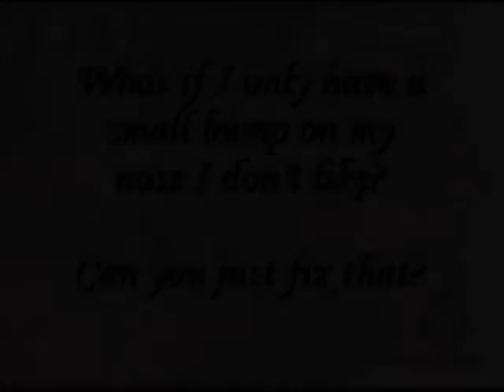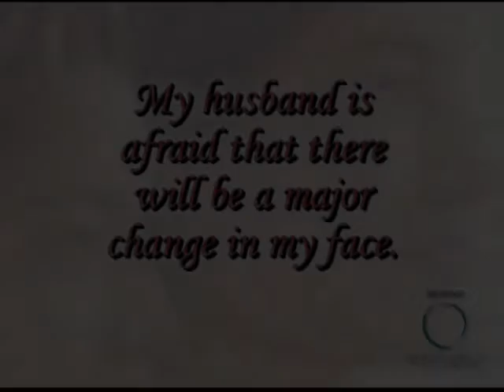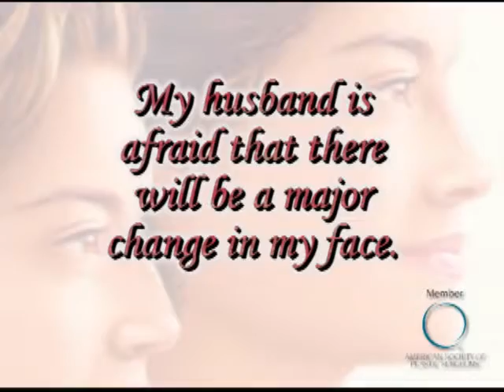Rhinoplasty and You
Philadelphia area Plastic Surgeon, Eric A. Marchant, M.D. provides you with a Virtual Consultation answering all your questions regarding Rhinoplasty (Nose Shaping) Surgery. A Video FAQ.